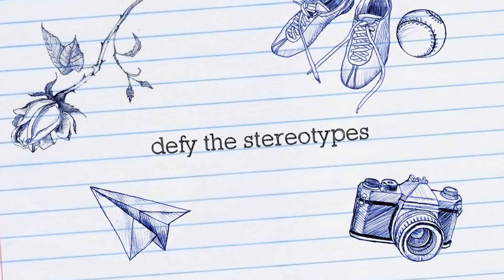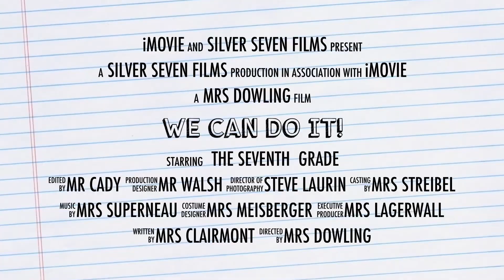We Can Do It!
Camp Becket experience